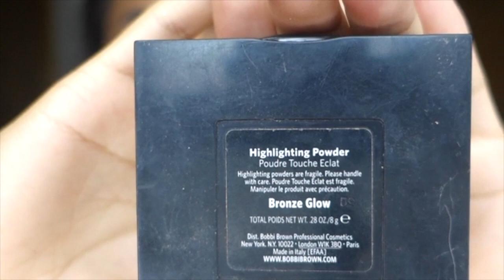Fall Glam Makeup Look! & Makeup Tips and Tricks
Hope you love this Fall Glam Tutorial. Let me know if you found anything helpful. Let me know if you have any questions. Love you all!

-S N A P C H A T: endy.michelle1

P R O D U C T S    U S E D:

F A C E:

-Moisture Glow: @freshbeauty - Vitamin Nectar - Moisture Glow

-Foundation: @makeupforeverus Ultra HD Foundation- Y405

-Cream Contour Kit: @anastasiabeverlyhills - Medium kit- shade- Cinnamon

-Concealer: @makeupforeverofficial - 5 Camouflage Cream Palette

-Powder: makeupforever - Super Matte Loose Powder

-Bronzer: @benefitcosmetics -- Hoola bronzer

-Higher: @bobbibrown - Bronze Glow

-Blush: @tartecosmetics - Paaarty

-Setting Spray: @elfcosmetics - Matte Magic

B R O W S:

-Brows: anastasiabeverlyhills - dipbrowpomade - Ash Brown

E Y E S:

-Lashes: @hudabeauty @shophudabeauty - Scarlett #8

-Liner: @sephora brand - precision black liner

-Shadow primer: @nyxcosmetics Esbo3

-Mascara: @lorealmakeup - Voluminous miss Manga

-Shadows:
1- Macchiato
2- M-660
3- Espresso
4- Cayenne
5- Lumber

L I P S:

Matte liquid lipstick: @gerardcosmetics Plum crazy
Lip liner: @makeupforeveracademy Aqua lip 10c

B R U S H E S:

Brushes: @morphebrushes